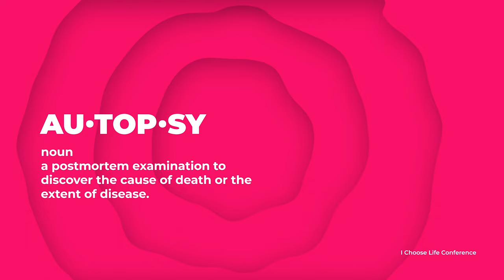I Choose Life Conference 2022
Chris Pender
J.L. Williams